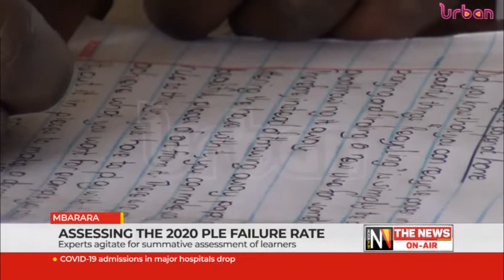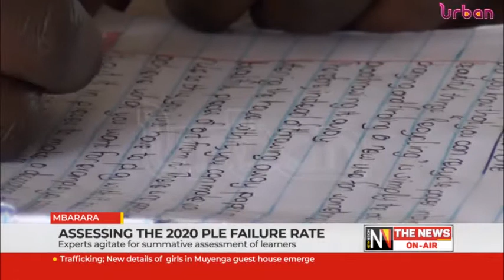Assessing the 2020 PLE failure rate